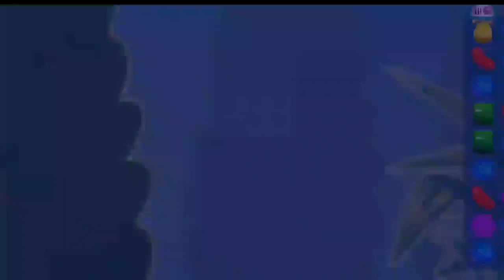Candy Crush Saga Levels 9828_9833